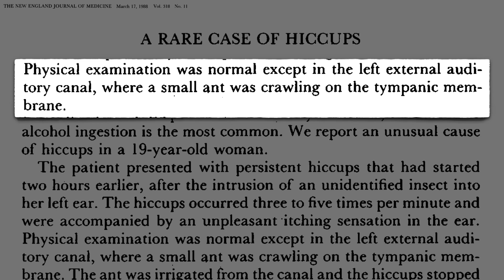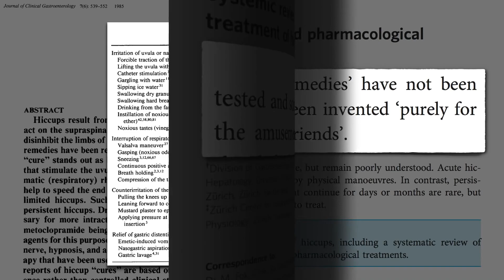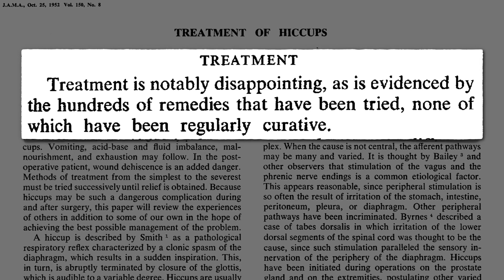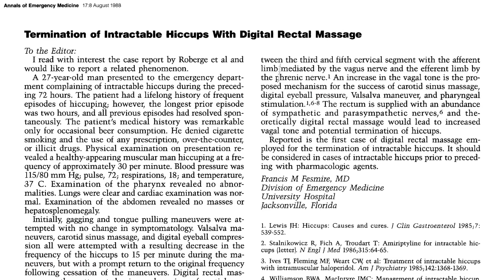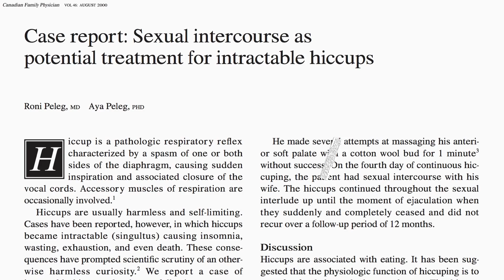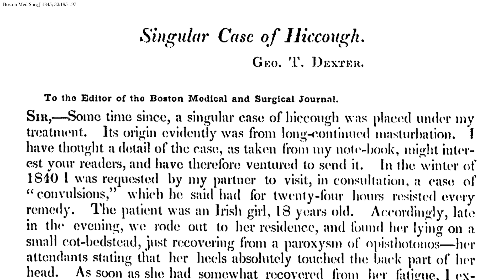Jak zastavit škytavku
Téměř všichni z nás již někdy zažili škytavku, ale co přesně ta škytavka je? Představa, že škytavka je prostá svalová křeč bránice byla zjevně vyvrácena již před více než 40 lety. Jedná se naopak o celý sehraný sled kontrakcí různých svalů. K čemu však slouží?
Může se jednat o pozůstatek z dělohy. Během fetálního života je škytavka častá. Její výskyt vrcholí ve třetím trimestru. To naznačuje, že škytavka může představovat nezbytný a zásadní primitivní reflex umožňující dítěti již v děloze trénovat své dýchací svaly bez toho, aby se udusilo plodovou vodou.
V dospělosti může škytavku vyvolat ledacos. Jeden příklad: 19letá žena s přetrvávající škytavkou. Dle vyšetření bylo po fyzické stránce vše v normálu, tedy až na to, že po ušním bubínku ženě lezl mravenec. Mravenec byl odstraněn a škytavka ustala. Zdá se, že existuje tolik metod léčby škytavky, jako jejích příčin. Jak řekl slavný doktor Mayo: Čím méně toho o něčem víme, tím více druhů léčby pro to máme. Možná také na žádnou jinou nemoc nebylo ještě vymyšleno tolik metod léčby.
Samozřejmě máme klasická léčiva, léků jsou vždycky spousty. Máme třeba thorazin nebo apomorphin. Existuje však také celá řada nefarmakologických léčebných postupů. Od dýchání do papírového pytlíku a pití ze vzdálené strany sklenice po potírání břicha hořčicí. Asi vám dojde, že mnoho z těchto „léků“ nebylo testováno, a některé se zdají býti vynalezeny čistě pro pobavení přátel pacienta.
Tato první metoda, násilná trakce jazyka, což znamená tahání za něčí jazyk, je připisována slavnému Dr. Oslerovi. Ten byl prvním vedoucím katedry medicíny na Johns Hopkins University. Tato léčebná metoda se však datuje ještě do dřívějších dob. Ne překvapivě má francouzský původ.
Další trik, který by mohl fungovat, je upravený Heimlichův manévr. Použije se jen mírný tlak a po třech opakováních je škytavka pryč. Obecně jsou však metody zklamáním. Byly použity stovky léčebných metod, ale u žádné z nich se nepotvrdila opakovatelná úspěšnost. Víte, doktoři si docela zoufají, když musejí začít doporučovat věci jako chlazení ušního lalůčku. Nejvíce zoufalí jsou však, když dojde na nejhorší a poradit už mohou jedině modlitbu.
Tohle je dokument, kvůli kterému jsem se dostal ke všem těm šílený metodám. Přezkoumával jsem zrovna nejnovější výzkum o octu a narazil na toto. Po selhání běžné léčby škytavky byl pacientovi podán doušek octu a jeho škytavka se hned zastavila. Kysele chutnající potraviny, jako je ocet a citrón byly zřejmě používány k léčbě škytavky již od 30. let minulého století. Nefarmakologická léčba, jako je léčba octem, však vypadla z obliby s rozšířením léčiv. Koneckonců, kolik si tak můžete účtovat za doušek octu?
A teď to nejhorší – chirurgický zákrok. Narušení frenického nervu. Je to tak hrozné, jak to zní. Než se však uchýlíte k tomuto opatření, překvapilo by vás, kolika pacientům se škytavkou pomůže prstová komprese očních bulev. Pomocí prstů, třeba palců, se zatlačí na oční bulvy člověka se škytavou. Funguje to tak, že to odvede mysl pacientů od škytavky. A pokud to pacienta nerozptýlí dostatečně, je tu vždy prstová masáž konečníku.
27letý muž přišel na pohotovost s nesnesitelnou škytavkou. Zkoušeli u něj masáž na různých místech, zkoušeli také prstovou kompresi očí, ale nic nezabíralo. Takže se předklonil a dostal masáž konečníku prováděnou pomocí pomalého pohybu po obvodu. A fungovalo to! Takže předtím, než lidem dáme léčiva, bychom je možná měli zkusit namasírovat. Je to snadné a může to být méně nebezpečné, než strkat prsty lidem do očnic. Jestliže jste studovali na lékařské škole, kde jste si museli pamatovat všechny ty hloupé názvy, určitě vám bude povědomý název této metody: Aschnerův manévr (medicína miluje eponymy – pojmenovávání po nějaké osobě).
Když už mluvíme o manévrech, co takováto balící hláška? „Hele (škyt), chtěla bys mi pomoci vyléčit škytavku?“ Po čtyřech dnech nepřetržitého škytání se s pomocí manželky podařilo pacientovi škytavky zbavit – a to vyvrcholením. Není jasné, napsal doktor, zdali i orgasmus žen vede k podobnému výsledku. To je záležitost, která by vyžadovala další zkoumání.
A k tomu také došlo, již v roce 1845. Neslavná a znepokojující případová zpráva, která se ve skutečnosti chlubí sexuálním útokem. Byla publikována v předchůdci lékařského magazínu New England Journal of Medicine. Mladá věřící žena s neustupující škytavkou padla do rukou Dr. Georgemu Dexterovi. Ten nejprve vyzkoušel nejlepší nabízenou možnost moderní medicíny – pouštění žilou. Nezabralo to, žena škytala dál, až dokud jí doktor nezkusil tisknout svou ruku na její genitálie po dobu několika minut. A zřejmě to fungovalo. Toto pokračovalo měsíc za měsícem, doktor často vyzýval své kolegy, aby se přišli podívat na tento unikátní jev.
Kdo byl ten chlap? Ačkoli jeho interakce s mladou pacientkou by nesplňovala dnešní etické normy, s čímž jedině souhlasím, jeho lékařská pozorování byla považována za platná.